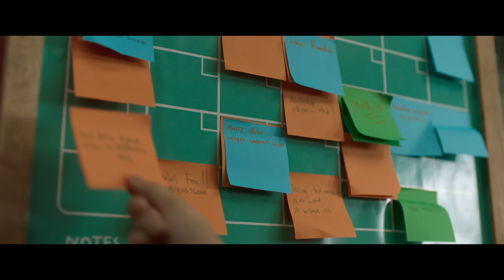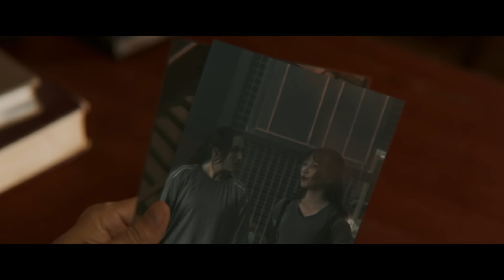Tira | Official Trailer | Disney+ Hotstar Indonesia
Hidup Suci berubah total karena sebuah kutukan! Kini, dia harus berusaha menyelamatkan nyawanya di samping ambisi dan tanggung jawab yang dia miliki untuk karir dan pendidikan.

Eksklusif di DisneyPlusHotstarID, streaming serial original TIRA mulai 16 Desember.

Disney+ Hotstar merupakan layanan streaming yang menghadirkan konten-konten pilihan dari Disney, Pixar, Marvel, Star Wars, National Geographic, dan Star, serta The Simpsons dan masih banyak lagi. Sebagai layanan streaming dari Disney, Disney+ Hotstar menawarkan deretan koleksi konten original, termasuk film, dokumenter, serial live-action, animasi, serta film pendek. Dengan akses tak terbatas ke berbagai film dan konten hiburan Disney, Disney+ Hotstar juga menjadi layanan streaming yang menjadi rumah bagi konten-konten terbaru produksi The Walt Disney Studios. Untuk informasi lebih lanjut, kunjungi DisneyPlusHotstar.id, atau akses aplikasi Disney+ Hotstar di perangkat Anda.